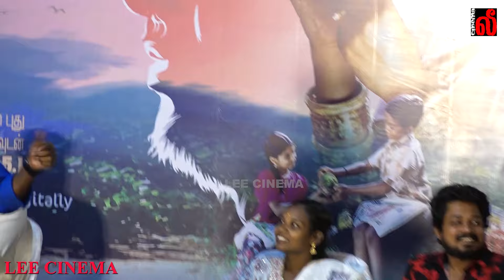Poster காசு கூட வராது..படத்தை தூக்கி போடுங்க Co dir தளபதி Open Talk at Azhagi Re-Release Press Meet